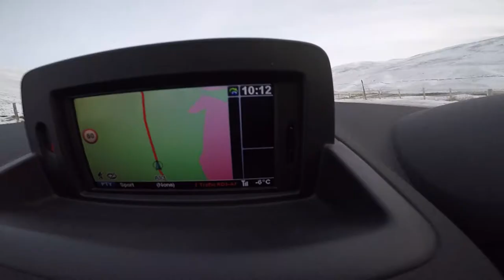Crampon fail on a winter walk up Ben Gulabin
A walk in the snow up 1 of the easier corbetts Ben Gulabin (806m). The view point on the mountain off to the south east of the top offers amazing views of  Glenshee.